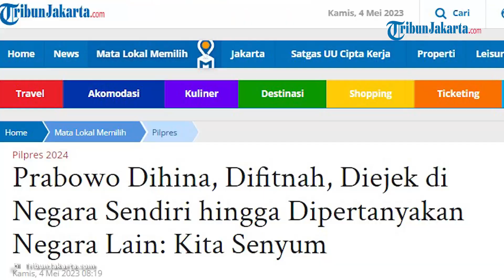Prabowo di Depan Purnawirawan TNI Nyebut Ganjar dan Anies Putra-putra Terbaik Bangsa Indonesia Juga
TRIBUNJAKARTA.COM - Ketua Umum Partai Gerindra sekaligus Menteri Pertahanan, Prabowo Subianto, berbicara soal dua calon presiden Ganjar Pranowo dan Anies Baswedan.

Di depan ratusan purnawirawan dan veteran TNI-Polri, Komandan Jenderal Kopassus ke-15 itu menegaskan keduanya adalah putra-putra terbaik bangsa Indonesia juga.

"Yang sudah dicalonkan kita lihat, Mas Ganjar Pranowo dan Mas Anies Baswedan, saya ingin sampaikan mereka dua-duanya putra-putra terbaik Bangsa Udnonesia juga," ucap Prabowo disambut tepuk tangan purnawirawan di Jogja Expo Center, Yogyakarta, Rabu (3/5/2023).

Prabowo menjelaskan dalam kompetisi Pilpres 2024, Ganjar dan Anies juga berniat berbuat yang baik untuk bangsa dan negara.

"Saya kenal mereka. Mereka sahabat-sahabat saya. Jangan kita mau diprovokasi, jangan kita mau menjelek-jelekkan siapapun, saudara," pinta Prabowo.

Dia memastikan dirinya akan bersaing dengan gagasan, dengan ide, dengan program.

"Perbedaan tidak ada masalah, mari kita menjadi bangsa yang dewasa, bangsa berjiwa besar, bangsa percaya diri, bangsa yang tidak mau diobrak-abrik lagi, tidak mau diadu domba lagi," ucap dia lagi.